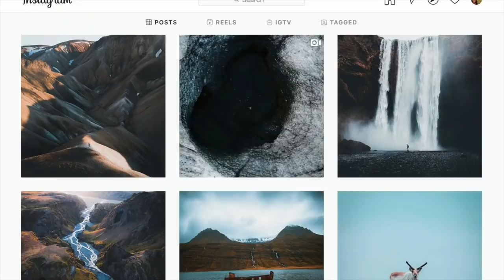Left a Stressful Office Job to Explore Iceland for a Living - Interview with Gunnar Freyr Gunnarsson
Many people dream of being an explorer for a living. During this interview for the All Things Iceland podcast, you'll get a peek into what life is like for Gunnar Freyr, an Icelander that makes a living exploring the country to capture stunning photos and videos. On Instagram, he has over 360,000 followers.During our chat, he shares how he went from working a stressful office job to being a full-time Influencer. Among other things, he gives advice for people who plan to visit Iceland for the first time and how to capture the beautiful northern lights.

Timestamps for the Questions I Asked Gunnar Freyr
00:00:00 - Intro
00:03:06 - What was the journey like for you to become a full-time creator traveling around Iceland taking amazing photos and videos?
00:14:57 - Is there any particular reason you decided to focus on Iceland as the place you mostly take photos and videos of?
00:18-39 - What kind of challenges have you faced while out in Iceland doing your work?
00:22:02 - Can you share one of your epic adventure stories?
00:25:11 - One of Gunnar's picture that went viral
00:34:38 - What are your favorite places in Iceland to visit?
00:40:30 - What things do you recommend for first time visitors to Iceland to do?
00:45:36 - Many people want to get great photos and videos of Icelandic nature, especially the northern lights. What tips and gear suggestions do you have for those people?
00:56:02 - What advice do you have for people that want to be influencers?
01:00:50 - Is there a place in Iceland you haven’t been to yet that you really want to visit?
01:03:24 - What is your favorite Icelandic word or phrase?